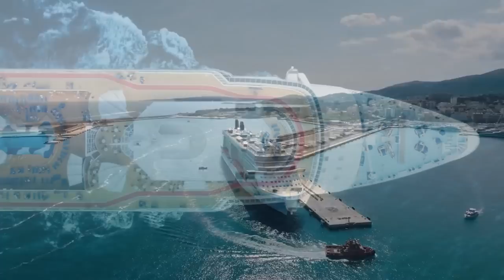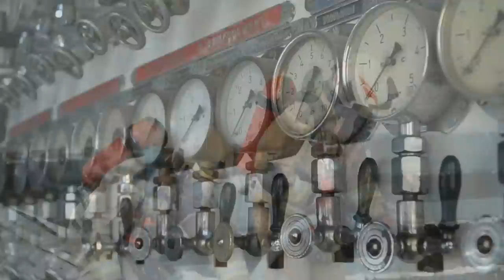Shocking Footage: Pirates Attempt to Hijack Cruise Ship - Will the Crew Prevail?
Are you considering a cruise but worried about pirates, extreme weather, and other dangers at sea? In this eye-opening video, we'll take a deep dive into the risks that cruises can encounter and how the industry keeps passengers safe. From innovative technology to expert navigation, you'll discover the many ways cruises avoid potential hazards and ensure a safe and enjoyable journey for all. We'll also compare the safety of cruises to other forms of travel, revealing surprising insights that will put your mind at ease. So come aboard and join us on this thrilling adventure as we explore the challenges and triumphs of cruising on the high seas!

Weather-related dangers and their impact on cruise ship operations
Navigation challenges and the risk of maritime accidents
Safety protocols and emergency preparedness on cruise ships
Health risks and the prevention of infectious outbreaks on board
Safety regulations and standards in the cruise industry
Passenger safety measures and evacuation procedures
The role of technology in enhancing cruise ship safety
Environmental concerns and sustainability in the cruise industry
Crew safety and training in dealing with onboard hazards
Cybersecurity threats and data protection on cruise ships
Challenges of maintaining hygiene and cleanliness on board
Addressing the risk of fires and incidents at sea
Medical facilities and emergency medical services on cruise ships
Legal aspects and liability issues in cruise ship accidents
Communication systems and emergency response coordination
Passenger education and awareness about onboard safety
Safety inspections and audits in the cruise industry
Contingency planning for unforeseen emergencies at sea
Risk assessment and management in the cruise ship industry
Collaboration and industry-wide initiatives for enhancing cruise ship safety